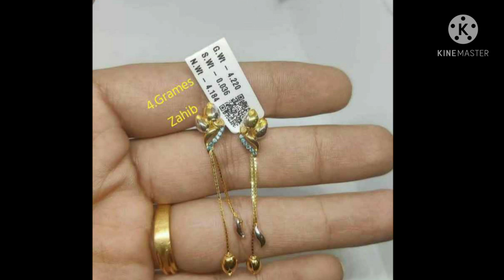Gold chain hanging earrings designs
dailywear gold earrings designs with weight and price earrings​ eartops​ mdvjewellers​

Gold earrings collection | gold jhumka designs, gold earrings designs, gold earring design